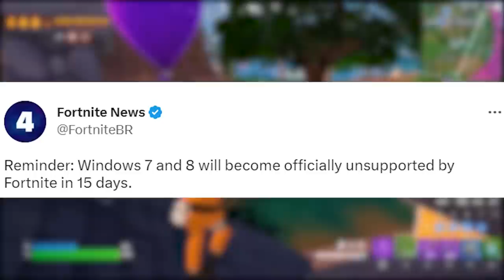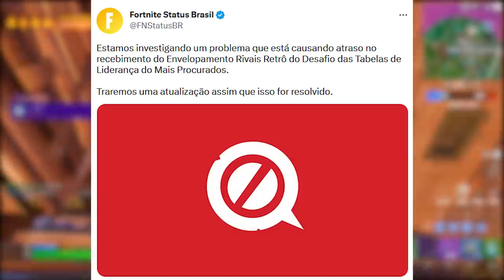FORTNITE - NÃO JOGAR TEMPORADA 2, TEASER PORTAIS MAPA e MUDANÇAS?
Fala gurizada, nesse vídeo comento sobre não jogar temporada 2 do Fortnite, portais no mapa e mais. Espero que gostem :)

Programa para editar: Adobe Premiere